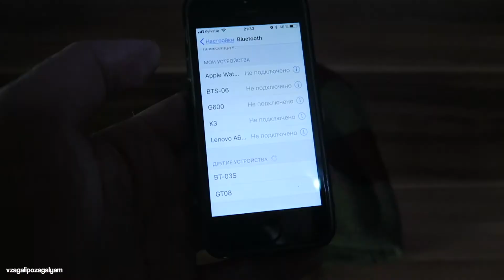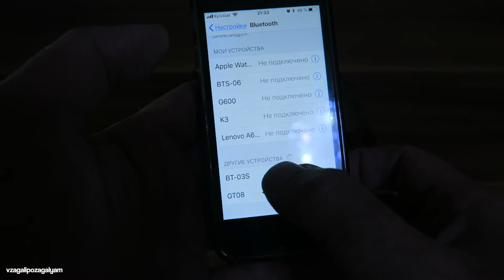Bluetooth Шапка с Блютуз Наушниками ( bluetooth гарнитурой)